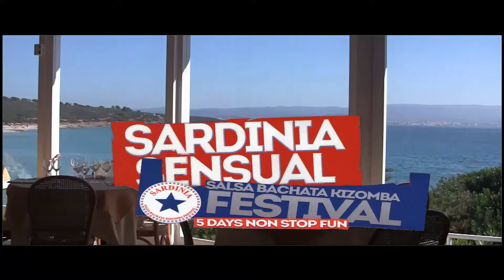Yassin Mutati & Turbosalsa - SALSA BRISA SARDINIA FESTIVAL - BEACH AFRO.HOUSE BEATS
AFRO. HOUSE   DANCE  ON THE  BEACH
YANISSIN MUTATI & TURBOSALSA
 SALSA BRISA - SARDINIA  FESTIVAL